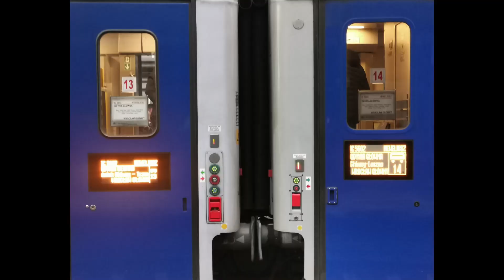Poznań Główny, przyjazd i odjazd IC 5602 Heweliusz z Griffinem EU160-022, dn. 17.12.2023r.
Poznań Główny, przyjazd i odjazd ze stacji IC 5602 Heweliusz (relacja Gdynia  Gł. - Wrocław Gł.) z Griffinem Newag EU160-022, dn. 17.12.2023r., godz. 15:21 - 15:45.